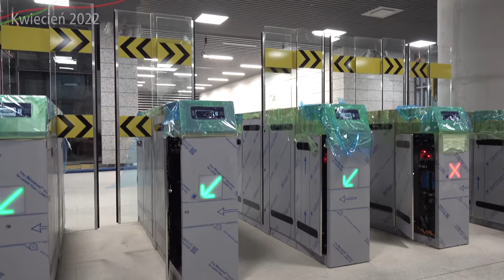#33.1 Z wizytą na stacji Metra Kondratowicza - Zapraszamy do Ⓜetra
Taki oto wygląda nowe stacje metra na Targówku - Kondratowicza.

Spis Treści
00:00 Intro
00:19 Wstęp
02:18 Wschodnie przejście podziemne
05:15 Nowe bramki
06:41 Pomieszczenia techniczne
07:35 Zachodnie przejście podziemne
08:07 Two elevators studio
08:57 Zachodnie przejście podziemne
09:27 Peron
11:29 Wschodnia hala odpraw
12:40 Zdjęcia z drona
15:43 Zakończenie
17:16 Outro